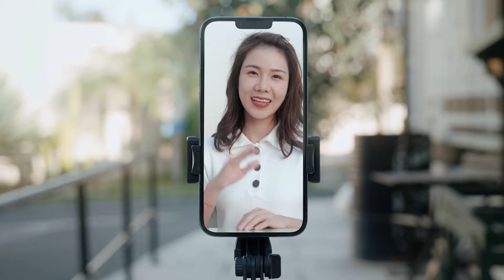CYKE Q10 Q11 Compact Wireless Collapsible Flexible Selfie Stick Holder Bluetooth Remote Control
Quick Details：
Place of Origin:Guangdong, China
Brand Name:CYKE
Model Number:Q10 Q11
Weight (g):140G
Extended Length (mm):760
Material:Aluminum, Aluminum+ABS
Private Mold:Yes
Additional Function:Fold, Rotatable
Product name:Q11 Q10 Stick Selfies
Type:Live selfie stick
Feature:Selfie Stick Tripod
Suitable for:Mobilephone
Style:Compact selfie stick